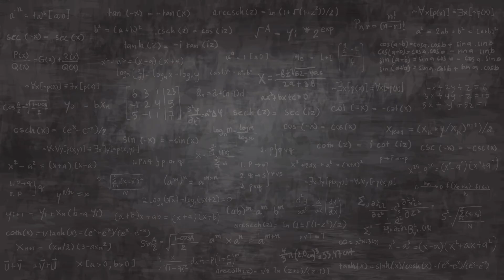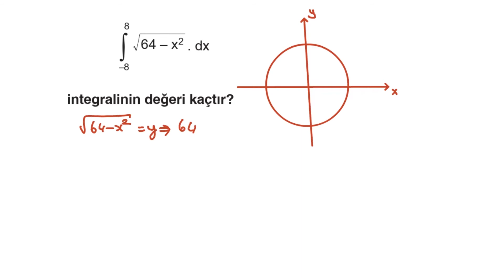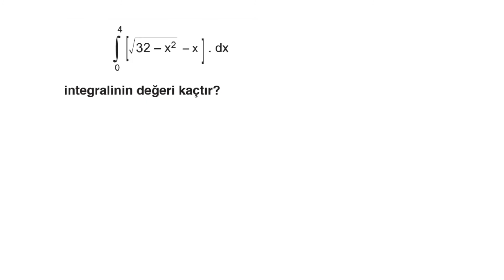25) 12. SINIF - AYT - MATEMATİK – İNTEGRAL – Belirli İntegral Uygulamaları – Unutma 7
MATEMATİK – İNTEGRAL – Belirli İntegral Uygulamaları – Unutma 7